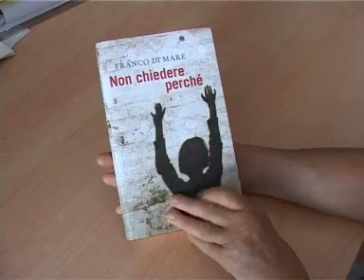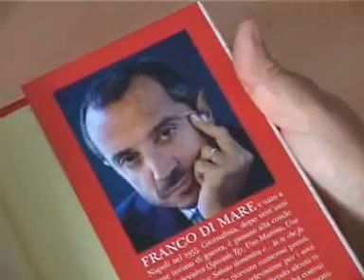Franco Di Mare: "Ormai i miei libri li scrivo solo se mi ritiro all'Elba"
L'inviato speciale Rai, a Marciana Marina per il settimo premio La Tore, si confessa parlando di sé, del suo romanzo e della sua scoperta dell'isola